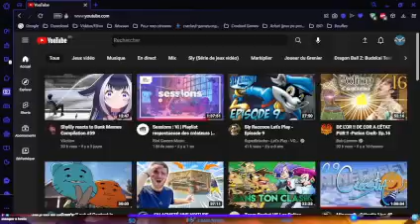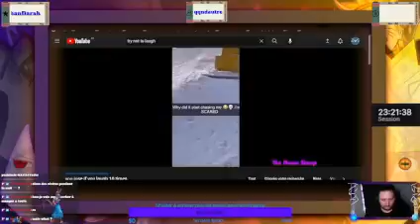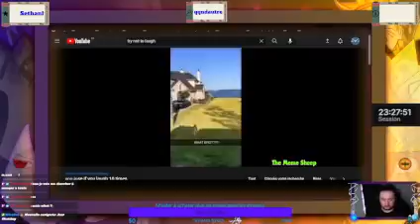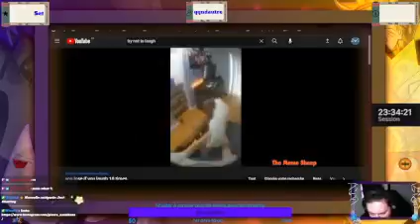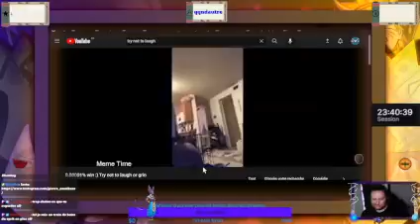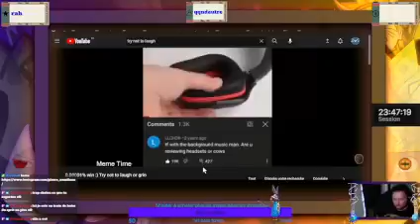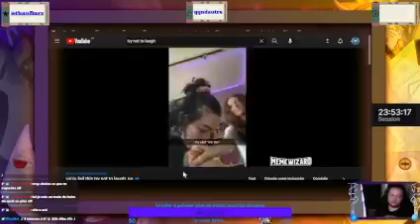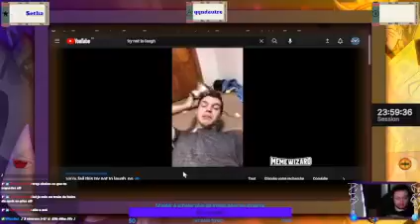LA FIN DU LIVE 24H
Salut mes Shinobis, c'est Pierre Namikaze J'espère que vous allez bien :) On se retrouve aujourd'hui pour la dernière partie du live 24h

ErikBlack : @erikblack5

Ghost : @DivinexT

Valou : @Valou_OnFire

Skyknights : @Skyknights1